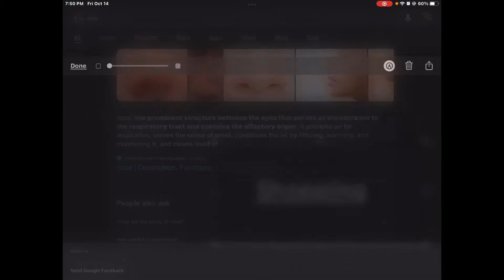Voldemort on ebay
1 like equals 1 nose for Voldemort